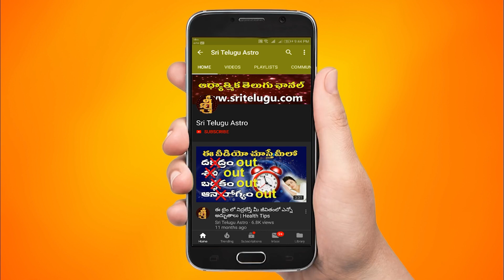13-SEPTEMBER-2022 || TodayRasiPhalalu || Daily Specials || Horoscope || Sri Telugu Astro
13-SEPTEMBER-2022 || TodayRasiPhalalu || Daily Specials || Horoscope || Sri Telugu Astro